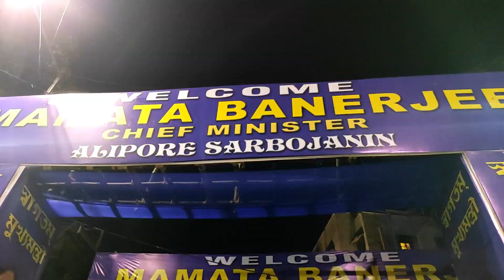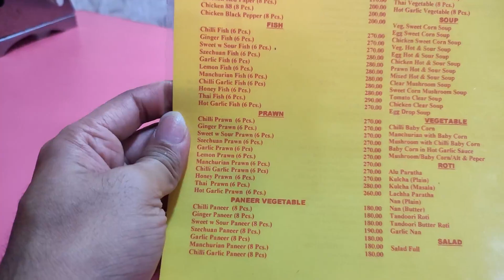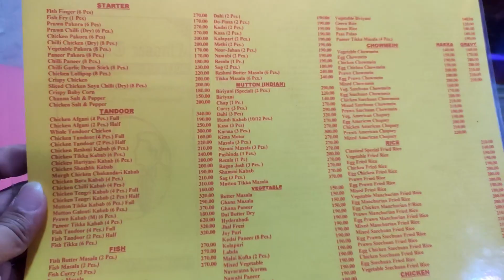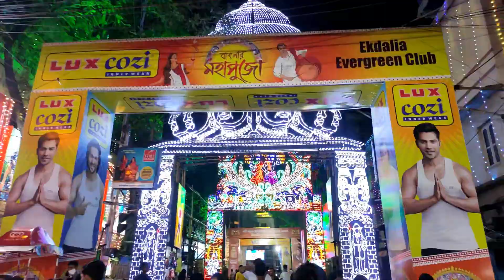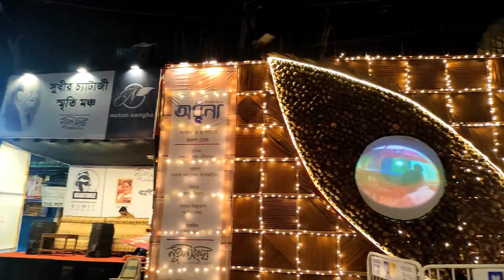First Whole Night Pandal Hopping With My Wife After my Marriage | Midnight Biriyani Dinner Date😘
Hello BONDHURA 🔥🔥🔥 🔥 Biyer por First eksathe Bike Ride Kore Pandal Hopping korlam sathe ভুরিভোজ করলাম❤️Whole Night Thakur dekha khawa dawa ey niye darun moja jolo